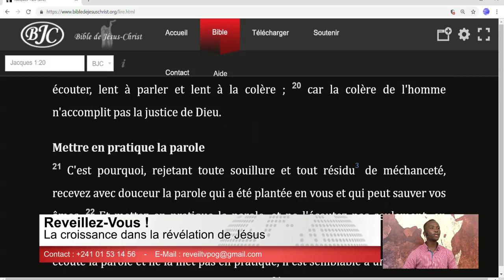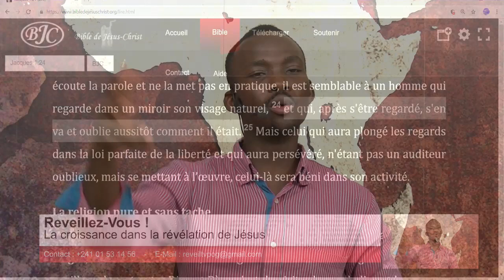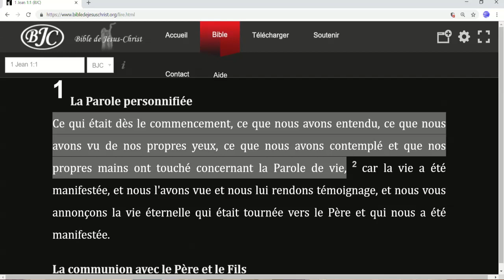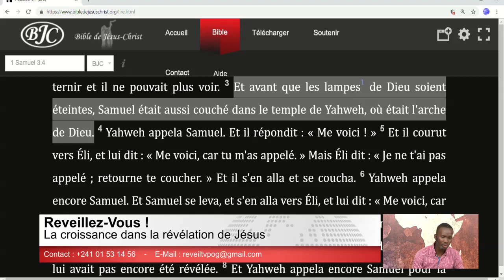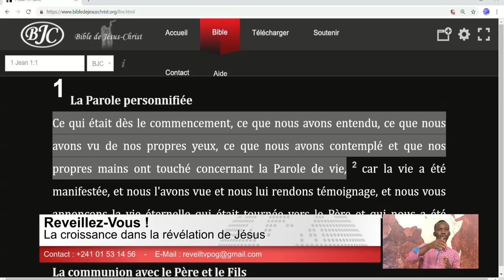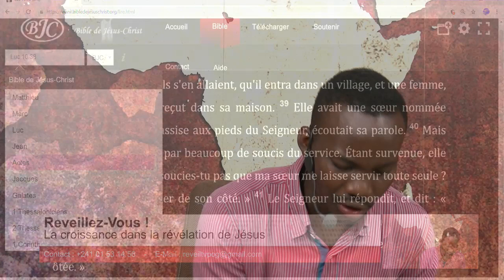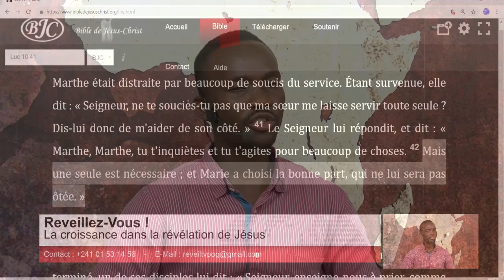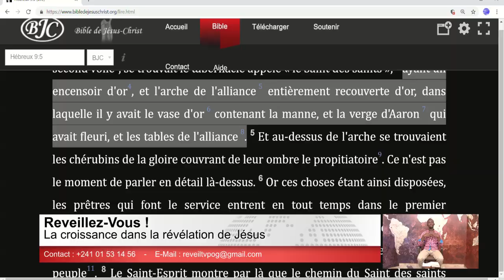La croissance dans la révélation de Jésus (Christ B. - 21/12/2018)